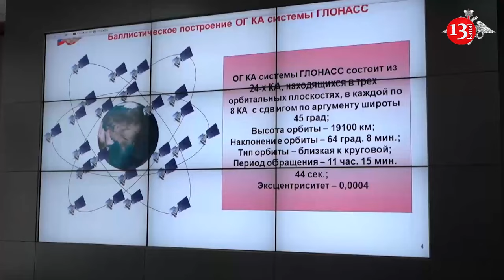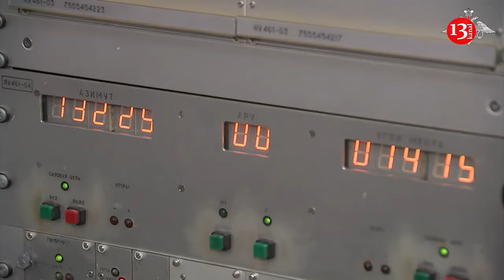In fear, Iran prepares for retaliatory strike by Israel and asks for help from Russia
Iran is preparing for a possible strike from Israel in response to the massive rocket attack on Tehran on October 1. As a result, Iran asked Russia to help with satellite reconnaissance, according to The New York Times.

As the agency reports, Iran expects potential retaliatory strikes from Israel. However, many Iranians have expressed concerns about an unpredictable escalating war with Israel.

Specifically, they have stated that they do not want or support a war with Israel or the United States. They mentioned that their lives are already a struggle due to a dire economy, American sanctions, corruption, and repression. War could exacerbate these difficulties and plunge the country into even greater chaos.

"According to two Iranian officials, who are familiar with the war planning and were not authorized to speak publicly, Iran had asked Russia for cooperation with satellite intelligence ahead of an Israeli strike," the agency reports.

At the same time, The New York Times did not provide any further details on this matter, nor is it known whether Russia has responded to Iran's request.

Recently,  Iran launched a missile strike against Israel, firing nearly 200 ballistic missiles. However, Israeli forces, along with American destroyers, successfully intercepted the attack.

Subsequently, Iran stated that this strike was in retaliation for the deaths of leaders from Hamas and Hezbollah. In response, Israel promised to retaliate. Recall,  American leader Joe Biden said that a possible Israeli strike on Iranian oil facilities is being discussed.  In turn, the Iranian regime, commenting on these words of the US President, declared its readiness to launch a simultaneous  strike on all of Israel’s energy facilities.
Israel has several options if its leaders want to launch retaliatory strikes against Iran, and while western leaders have urged restraint, a significant assault is expected. Possibilities could include strikes against military, economic or even nuclear targets. Iran has relatively weak air defences.  The most direct response would be for Israel to try to strike Iran’s cluster of missile and drone bases, which are located  underground and in some cases “deep under mountains”.
Alternatives could be to repeat the targeting of Iranian air defence bases – this time on a larger scale – which cover Tehran, Isfahan and ports on the Persian gulf. An attack on Iran’s oil infrastructure has been touted as a likely response. Israel could take a different tack, expanding its programme of targeted killings further in Iran. It has already shown it is able to carry out assassinations in Tehran, having killed the Hamas political leader Ismail Haniyeh at the end of July.